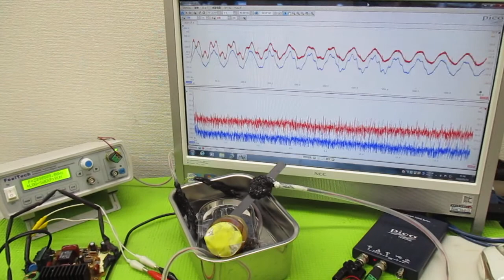オリジナル製品：超音波発振プローブを利用した超音波制御技術 ultrasonic-labo